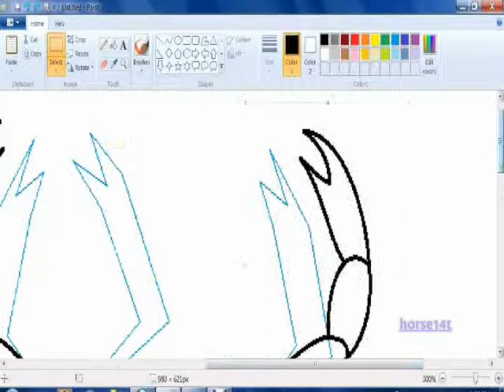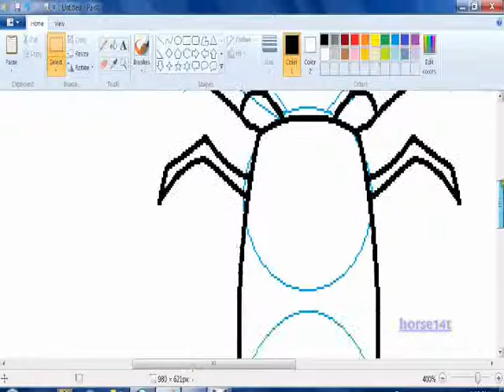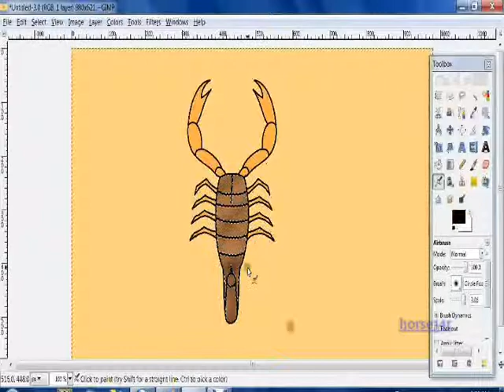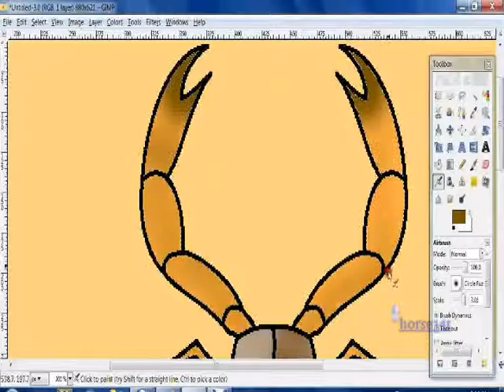How I draw a Scorpion (request)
Requested by: allaboutmeerkats

Sorry that I haven't uploaded a How I draw in a while. I just haven't bin in a drawing mood lately.

If you want me to do another animal just leave it in the comments, or on my channel.